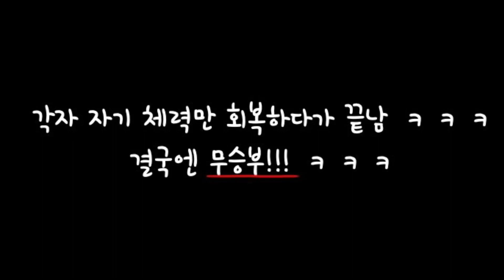[쿠키런:킹덤] 커스터드 3세맛 쿠키들의 싸움! 그 결과는?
쿠키런: 킹덤 아레나 플레이 영상
커스터드 3세만 쿠키만 남았을 때 어떻게 될까요?
각자 체력만 회복하다가 끝남 ㅋㅋㅋㅋㅋ
뭐지 이 바보들은? ㅋㅋㅋㅋ